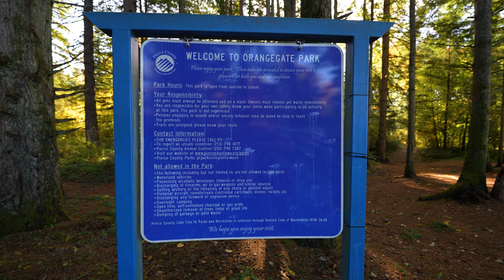Stroll at Orangegate Park, both sides